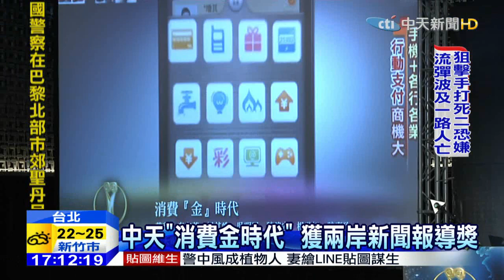20151118中天新聞 中天「消費金時代」獲兩岸新聞報導獎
兩岸新聞界年度盛事，由陸委會主辦的兩岸新聞報導獎，中天新聞開放新中國節目，「消費金時代」專題，全方位解析，服務業在大陸經濟放緩下，如何成為支撐經濟成長的主力，獲得評審肯定，拿下電視新聞報導獎。